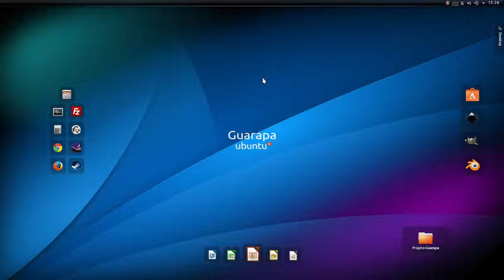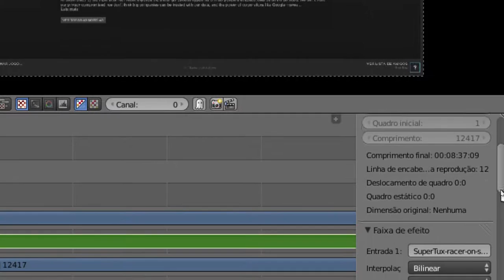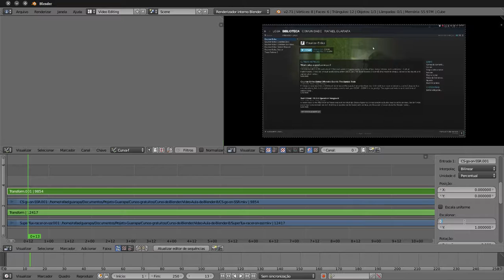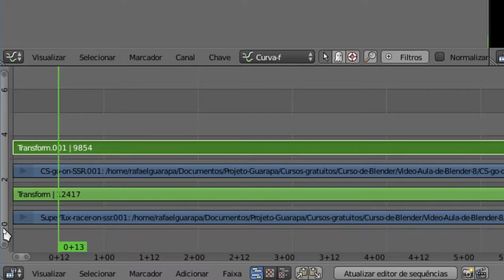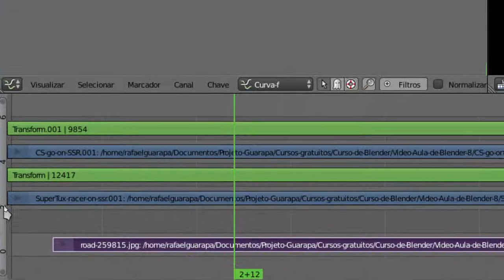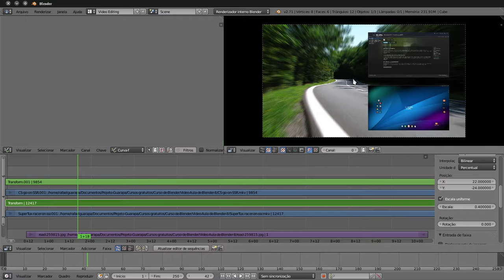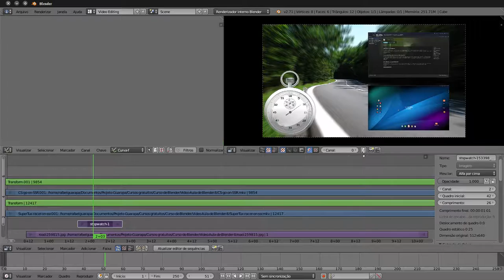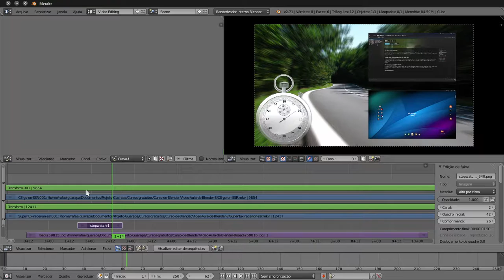Curso de Blender edição de vídeos - 08 - como redimensionar, movimentar e rotacionar seus vídeos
Vídeo aula de Blender edição de vídeos - 08 - aprenda como redimensionar, movimentar e rotacionar seus vídeos criando vários tipos de efeitos, você pode colocar vários vídeos um sobre o outro e até imagens que serão exibidas ao mesmo tempo, tudo isso fica fácil no Blender.